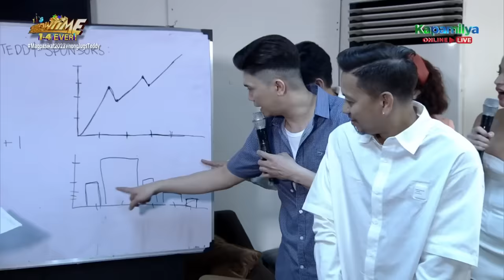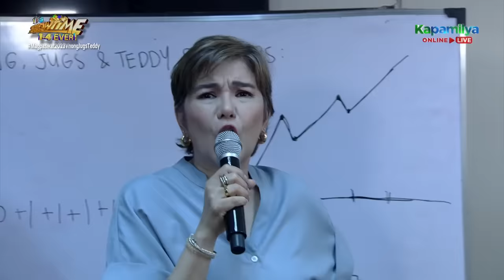It's Showtime hosts enter Team Vhong, Jugs & Teddy's dressing room